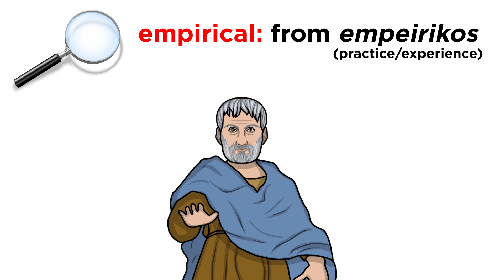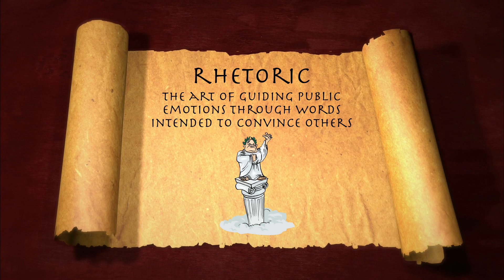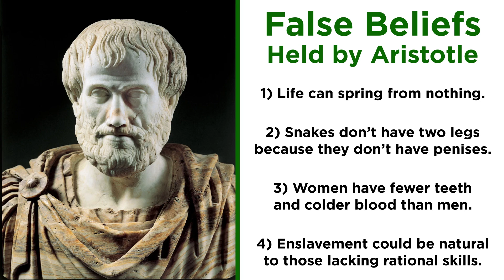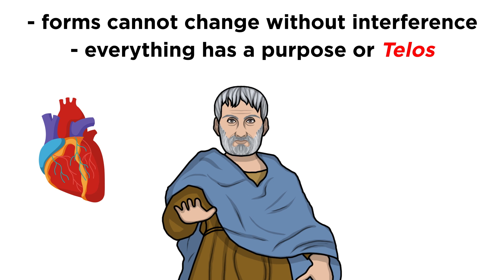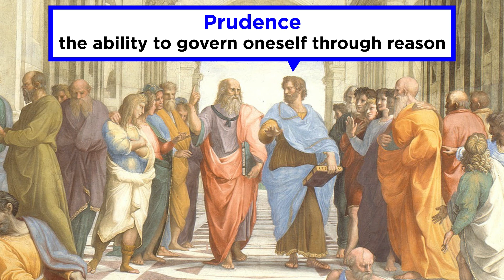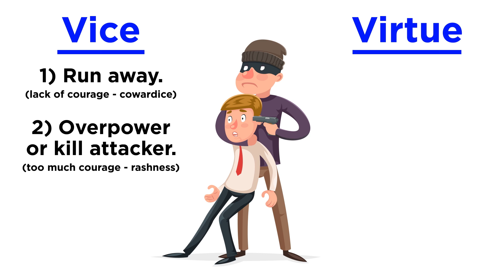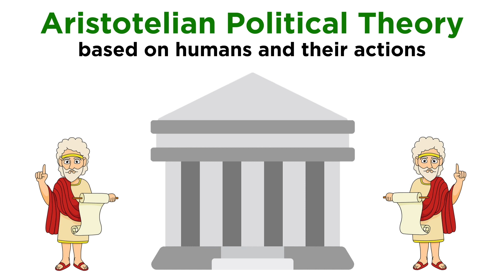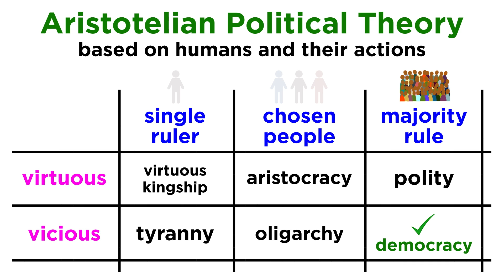Aristotle: The First Scientist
We've covered two figures out of the great trifecta of Classical Greek philosophy, those being Socrates and Plato, so let's move forward and discuss Aristotle, arguably one of the most important thinkers in the history of mankind, and likely the first scientist in history. What were his teachings, and how did they differ from his predecessors? How exactly did he set the stage for empirical science? Let's get a closer look.